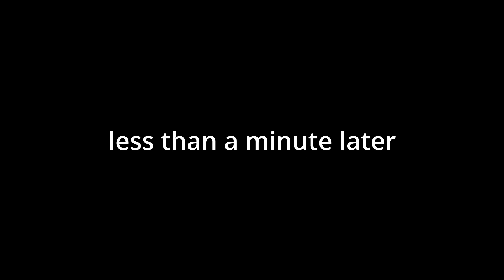devour scared me